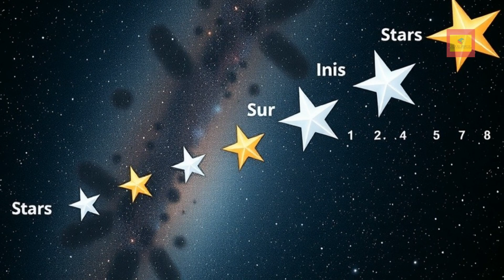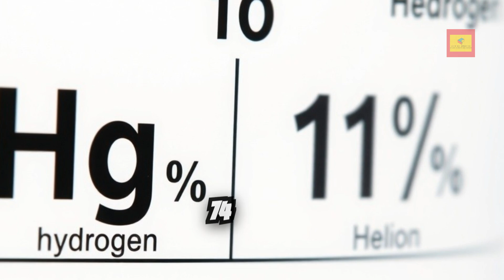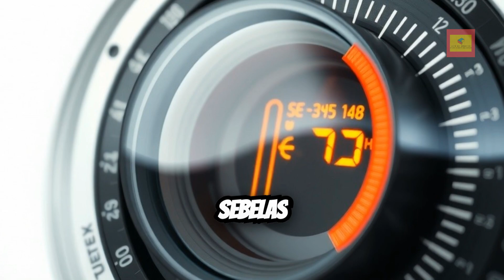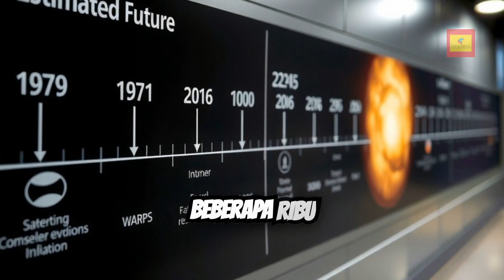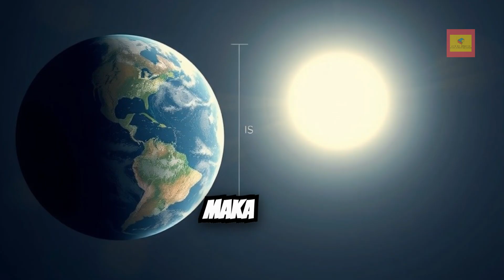Seberapa Besar sih.. Bumi kita ini jika dibandingkan dengan Bintang-Bintang di TATA SURYA ini ?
Beberapa galaksi terkenal lainnya di luar Bima Sakti adalah:

1. Andromeda (M31) – Galaksi spiral tetangga kita, berjarak sekitar 2 koma 5 juta tahun cahaya.

2. Triangulum (M33) – Galaksi kecil yang juga dekat dengan Bima Sakti.

3. Messier 87 (M87) – Galaksi elips raksasa yang memiliki lubang hitam supermasif terkenal.

4. Sombrero Galaxy (M104) – Galaksi spiral dengan tonjolan pusat besar yang menyerupai topi sombrero.

5. IC 1101 – Salah satu galaksi terbesar yang diketahui, dengan diameter lebih dari 6 juta tahun cahaya.

Jadi, galaksi kita hanyalah salah satu dari miliaran bahkan triliunan galaksi lain di alam semesta yang luas ini, kembali lagi ke pembahasan kita sebelum nya mengenai perbandingan bumi kita ini dengan bintang - bintang yang ada di Galaxy kita yaitu Galaxy Bima Sakti.
Kita mulai dari bintang terkecil yang diketahui, yaitu EBLM J0555-57Ab. Bintang ini lebih kecil dari Jupiter dan hanya sedikit lebih besar dari Bumi. Ukurannya sekitar nol koma nol delapan kali diameter Matahari atau sekitar 96 ribu kilometer. Bintang ini berada pada jarak 600 tahun cahaya dari Bumi, di konstelasi Pictor. Bintang terkecil yang diketahui yang masih bisa melakukan fusi nuklir – Meskipun ukurannya hanya sedikit lebih besar dari Jupiter, bintang ini masih memiliki massa cukup untuk memulai reaksi fusi hidrogen. Jika dibandingkan dengan Matahari, cahaya yang dipancarkannya sangat lemah, sehingga sulit dideteksi tanpa teleskop khusus. Bagian dari sistem bintang biner,  Bintang ini mengorbit bintang yang lebih besar di sistemnya.

Sekarang mari kita lihat Matahari, bintang yang paling dekat dengan kita. Diameternya sekitar 1 koma 4 juta kilometer, yang berarti lebih dari 109 kali diameter Bumi. Jika kita mengisi Matahari dengan bola seukuran Bumi, kita bisa memasukkan lebih dari 1 koma 3 juta Bumi ke dalamnya, Matahari berada pada jarak seratus empat sembilan koma enam  juta kilometer atau 1 Satuan Astronomi (AU) dari Bumi. Setiap 11 tahun, Matahari mengalami peningkatan aktivitas seperti badai matahari dan peningkatan jumlah bintik matahari. Terbuat dari 74 persen hidrogen dan 24 persen helium – Ini adalah komposisi utama yang memungkinkan reaksi fusi di intinya.